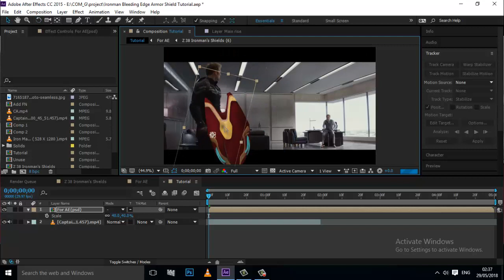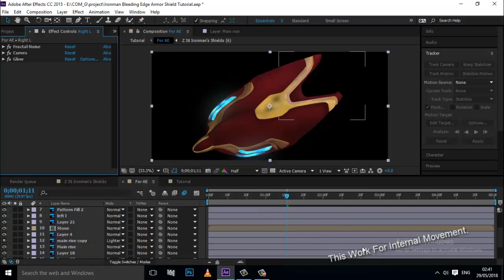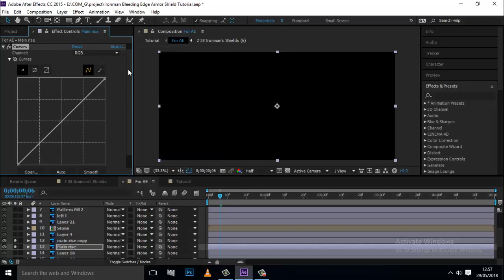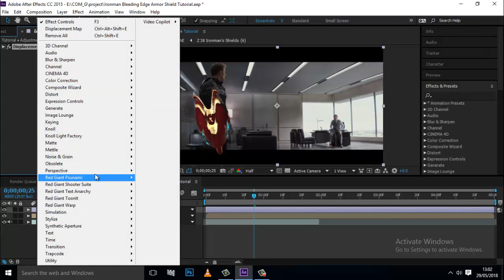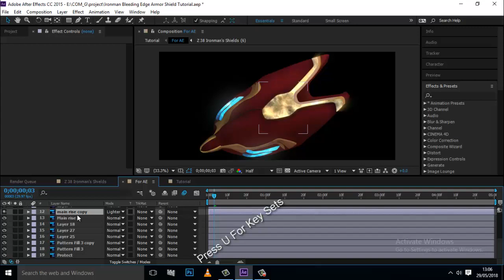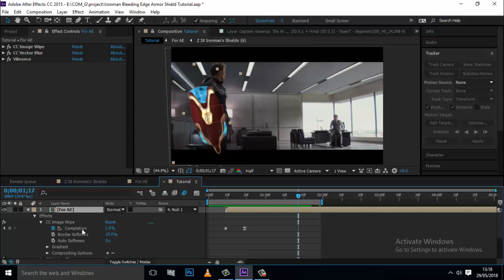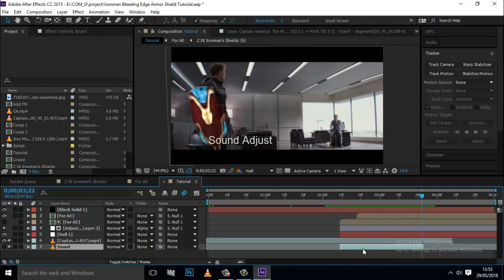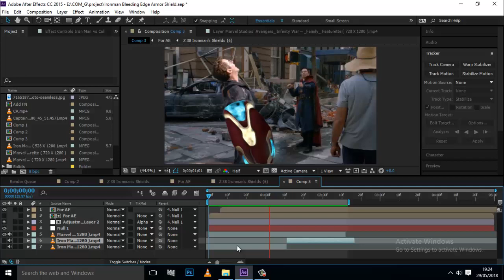After Effect Ironman Infinity War Tutorial || Ironman Armor Feature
This tutorial is the first time on After Effect.
This tutorial is the on PSD file and important
Scene of ironman vs cul ocsadian.

I advice for that effect anyone want any help or

This music from NCM/S youtube channel so go for
That music.

(holydhey25w - holydhey)